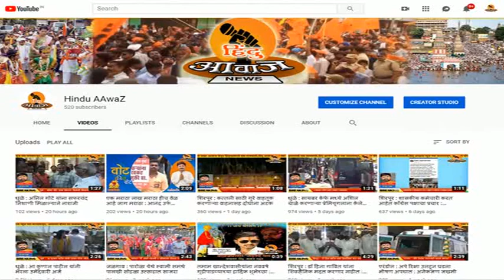शिरपूर : प्लास्टिक बंदी असतांना शिरपुरात सर्रास प्लास्टिक पिशव्यांचा वापर